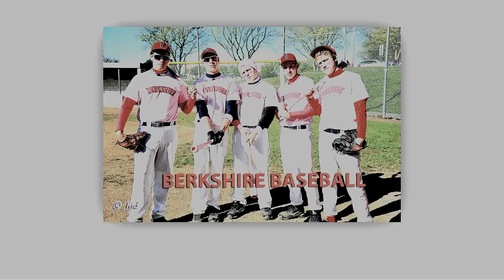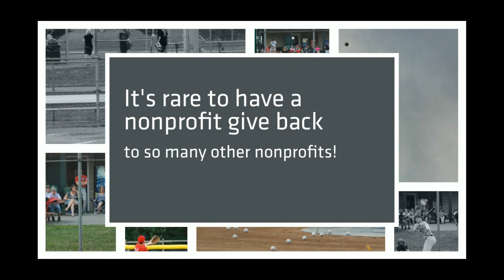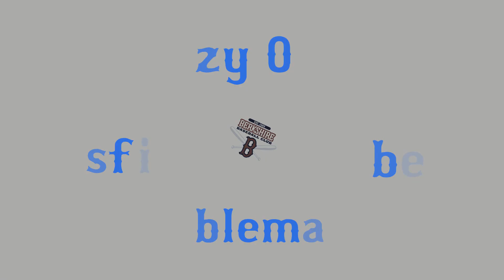BIG VISION FOUNDATION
A BIG name change but still doing the great work in the community!

Berkshire Baseball is BIG VISION FOUNDATION

Produced by A Woytovich Motion - Multimedia from Woytovich Consulting, LLC.